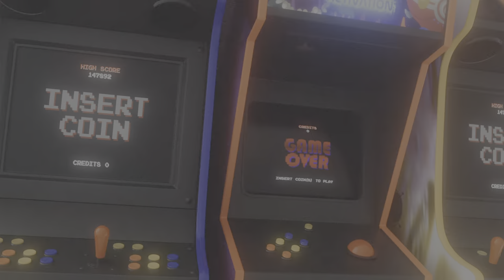Holy Venom: Takeda MK1 Arcade Tower & Ending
Here is the Arcade Tower Ending for Takeda ! I DEFINITELY did not expect DAEGON to appear! does this mean Onaga the Dragon King!?